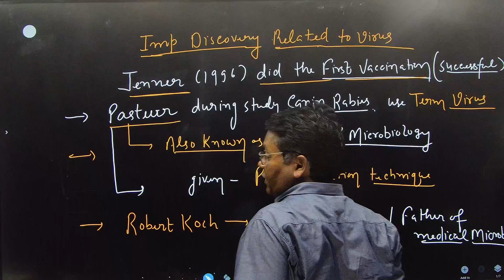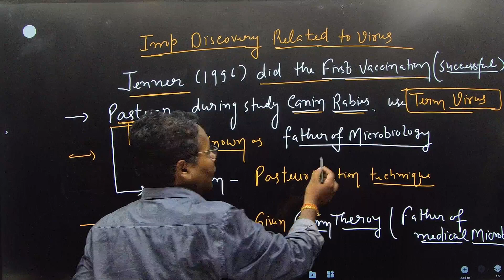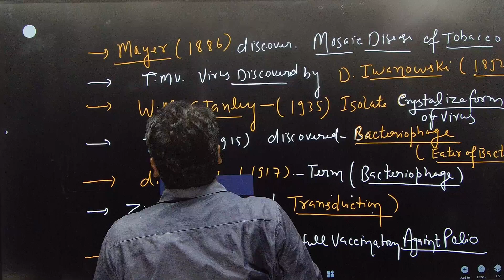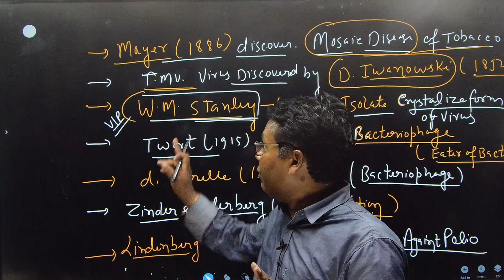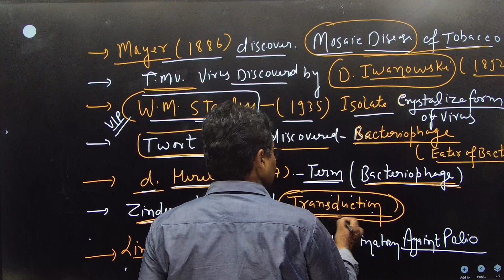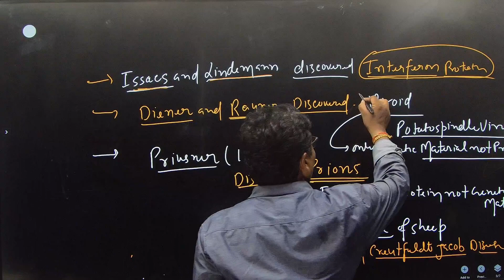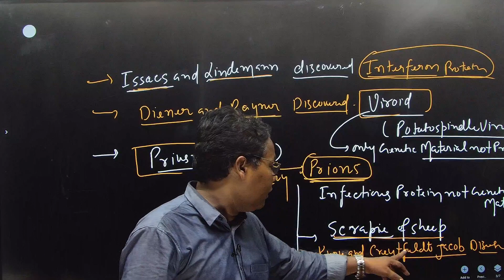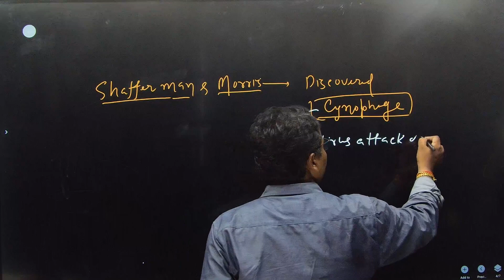TGT I PGT I LT I GIC II IMPORTANT DISCOVERY RELATED TO VIRUSES II BIOLOGY Dr. BRIJ SIR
✍🏻Batch Join करने के लिए Playstore से The Rasayanam App Download करे।
अगर आप आगामी UP TGT Science | PGT Chemistry |   परीक्षा की तैयारी कर रहे है तो यह वीडियो आपके लिए बहुत महत्वपूर्ण है, तो इस वीडियो को आखिरी तक जरूर देखे। अगर आप सेलेक्‍शन लेने के लिए समर्पित है तो इस चैनल को अभी सस्‍क्राइब करें।

⭕️ Address :- In front of DJ HOSTLE | Church Ln | Tagore Town | Prayagraj | Uttar Pradesh | India – 211002
The Rasayanam started this journey with the mission to make learning easy and enable students to perform intelligently in exams like TGT, PGT, LT, GIC, KVS, IIT-JAM, CSIR NET/GATE, DRDO, TIFR/IISCs and different science-related Government recruitment/Entrance exams.
Keep Supporting
UP PGT CHEMISTRY 2024
UP PGT CHEMISTRY
UP TGT CHEMISTRY
TGT SCIENCE NEW VACANCY
UP NEW VACANCY UPDATE
UP TGT NEW VACANCY NEWS
UP PGT CHEMISTRY LATEST NEWS
UP TGT NEW UPDATE
UP PGT NEW UPDATE FORM FILL
UP NEW VACANCY NEWS 2024
UP TGT NEW BATCH 2024
UP PGT NEW BATCH 2024
UP GIC CHEMISTRY NEW BATCH 2024
UP TGT SCIENCE NEW BATCH START
UP PGT NEW UPDATE 2024
UP GIC CHEMISTRY NEW BATCH